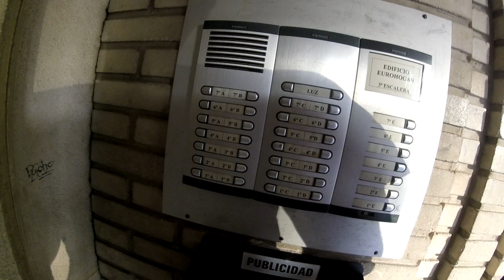¡Champions League 2017! ¡REACTIONS! Real Madrid 4-1 Juventus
Reacts Champions League Final
Real Madrid 4
Juventus 1
Reactions
Reacciones
Reacts